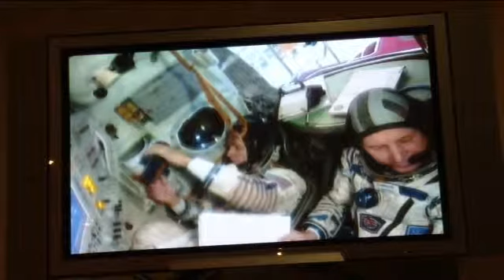Expedition 33/34 Crew Conducts Final Qualification Training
Expedition 33/34 Soyuz Commander Oleg Novitskiy and Flight Engineer Evgeny Tarelkin of the Russian Federal Space Agency and NASA Flight Engineer Kevin Ford conducted qualification training at the Gagarin Cosmonaut Training Center in Star City, Russia, Sept. 20 and 21 in advance of their final approval for launch to the International Space Station. Novitskiy, Ford and Tarelkin are scheduled to fly to the launch site at the Baikonur Cosmodrome in Kazakhstan Oct. 2 to prepare for their Oct. 23 liftoff in the Soyuz TMA-06M spacecraft. Also featured in the footage are backup crew members Pavel Vinogradov, Alexander Misurkin and NASAâs Chris Cassidy.